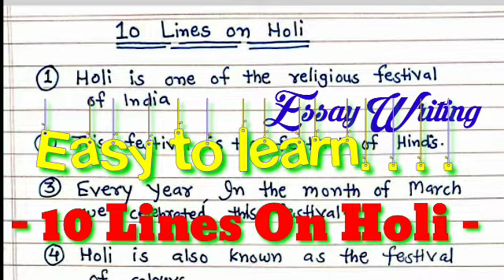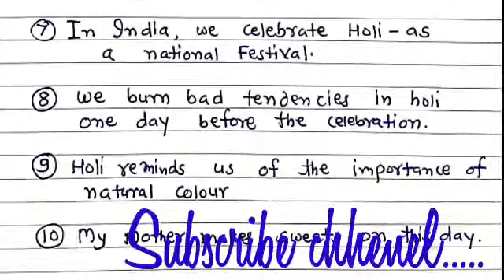10 Lines On Holi In English | Essay On Holi | Holi Short Essay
10 Lines On Holi In English |
Essay On Holi |
 Holi Short Essay |
Short Essay On Holi In English |